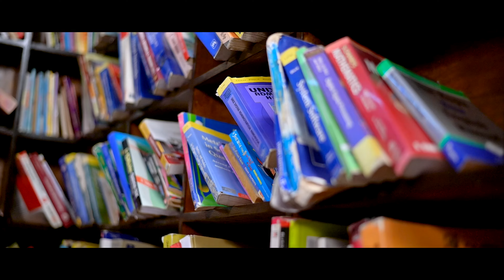Ruthvik Patel (Laddu) Birthday promo